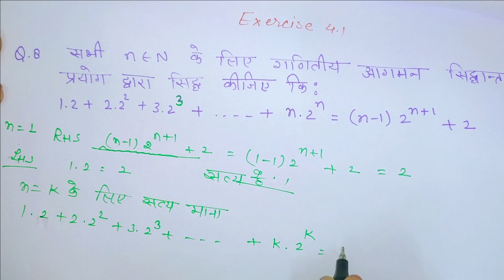Class 11 Ch 3 Mathematical Inductions Ex 4.1 Q.8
In this video, we will go through a step-by-step solution to  Exercise 4.1 Q.8 of Class 11 Maths NCERT Chapter 4 mathematical inductions. We will solve the question in Hindi, making it easier for students who prefer learning in the language. This question deals with finding the number of relations on a trigonometric functions and can be a little tricky to solve. However, with our detailed explanation and clear examples, you will be able to solve the problem with ease.
So, whether you're a student looking for some extra help or a teacher looking to brush up on your skills, this video is the perfect guide for you!

इस वीडियो में, हम कक्षा 11 गणित NCERT अध्याय 4 गणितीय आगमन सिद्धांत के  Exercise 4.1 Q.8  के एक कदम-एक समाधान के माध्यम से जाएंगे। हम हिंदी में प्रश्न का समाधान करेंगे, जो उन छात्रों के लिए आसान होगा जो भाषा में सीखना पसंद करते हैं। यह प्रश्न त्रिकोणमितीय फलन पर संबंधित सम्बन्धों की संख्या का पता लगाने से संबंधित है और इसे हल करना कुछ मुश्किल हो सकता है। हालांकि, हमारी विस्तृत व्याख्या और स्पष्ट उदाहरणों के साथ, आप आसानी से समस्या का समाधान कर सकेंगे।
तो, चाहे आप कोई छात्र हो जो कुछ अतिरिक्त मदद खोज रहा हो या एक शिक्षक हो जो अपनी कौशल को संशोधित करना चाहता हो, यह वीडियो आपके लिए एक पूर्ण मार्गदर्शक है!